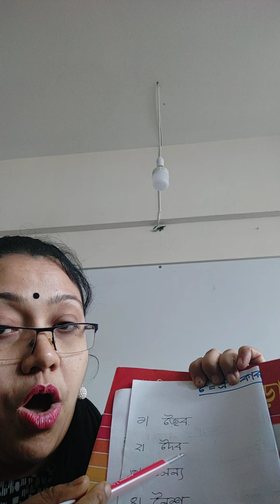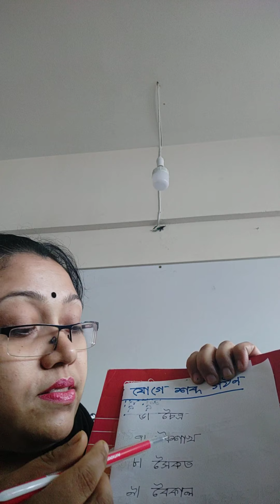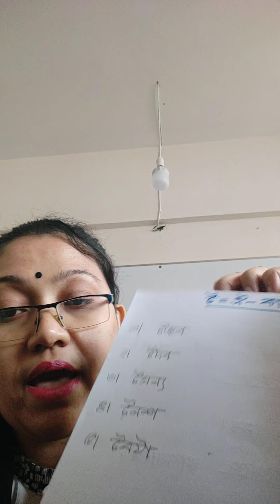Class - Upper Shishu. Subject - Bengali (26-07-2020)